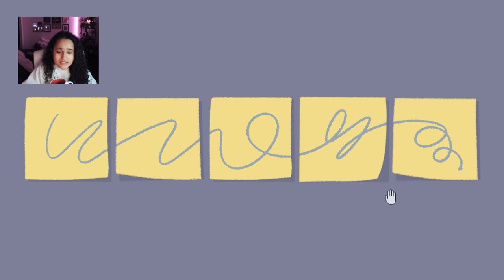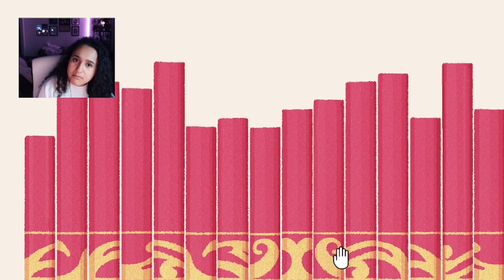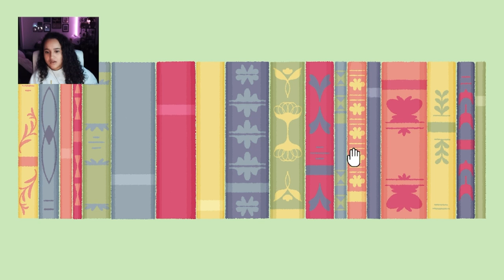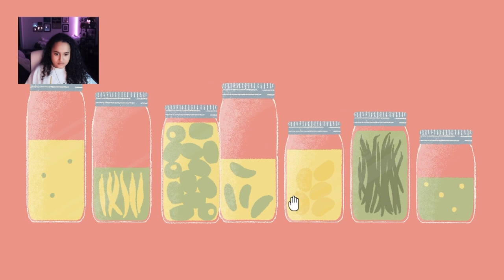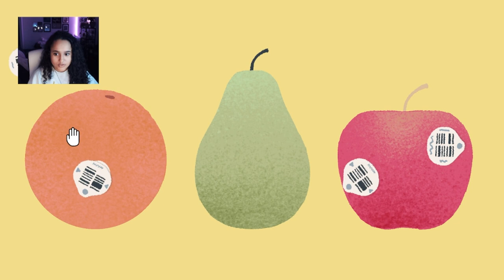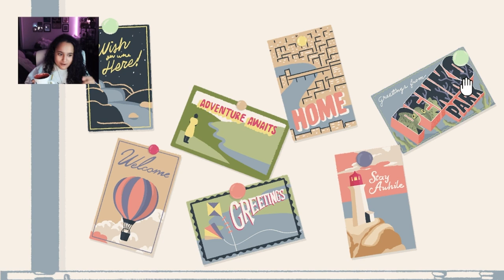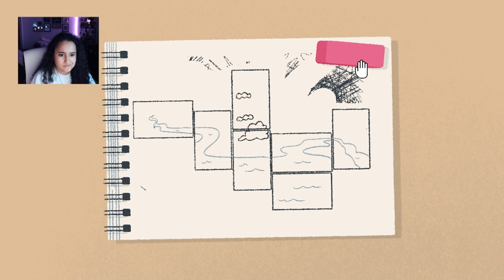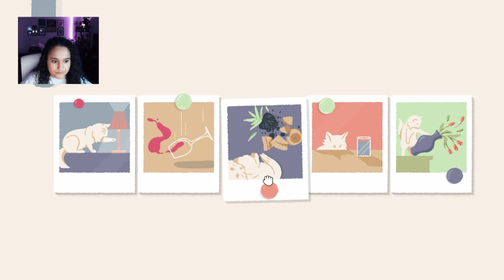A Little to the Left Walkthrough - Chapter 1 + 2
Long time no see friends! I hope you enjoy this game as much as I did. Chapters 3-5 coming soon!

A Little to the Left Levels and Solutions Timestamps:

Chapter 1
00:00 Start
00:12 Cat Picture Frame
00:31 Cat Toys
00:53 Colored Pencils
1:24 Sticky Notes
1:42 Picture Frames
1:58 Stacking Papers
2:19 Book Organizer
2:41 Stack of Games
3:06 Stamps
3:57 Harder Sticky Notes
4:42 Push Pins
6:23 Calendar
8:10 Book Binding
11:59 Tilted Picture Frames
13:42 Pink Sticky Notes
15:30 More Pencils
16:11 Paper Fitting
17:18 Different Colored Books (Same Size)
19:38 Blue Pencils
30:38 Record Player

Chapter 2
21:54 Food Can Labels
22:08 Food in a Jar
22:59 Spoons
23:24 Stacked Bowls
24:43 Yellow and Pink Food Containers
26:07 Eggs!
26:44 Bread Ties
28:02 Fruit Stickers
28:35 Pasta
30:28 Pelican Cups
32:24 Empty Plate
32:58 Breakfast
34:55 Cat Food Stack
35:35 Refrigerator Postcards
43:37 Food Containers
48:35 Cat Pictures